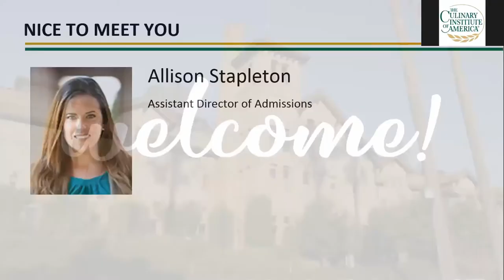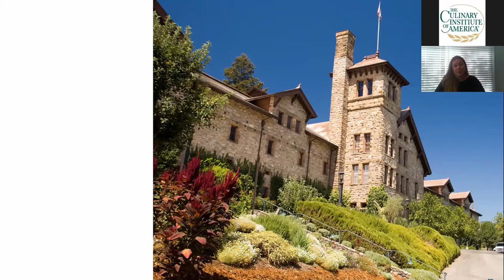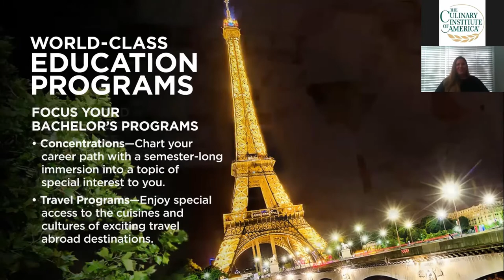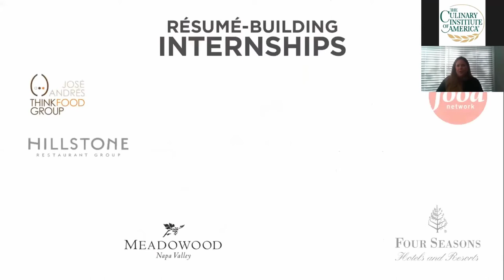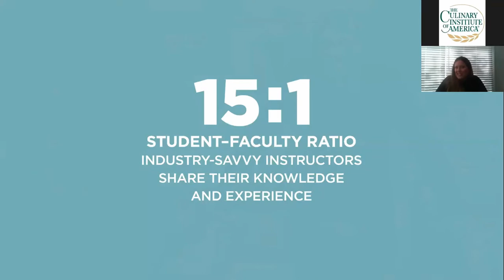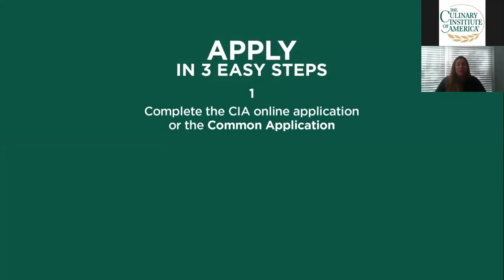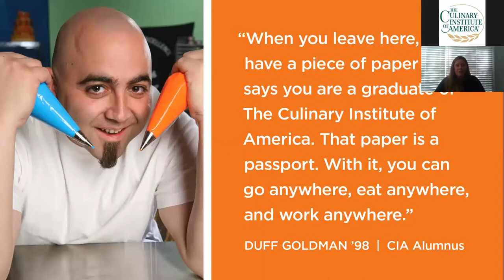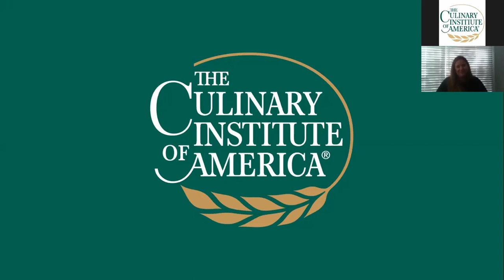California Campus Info Session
Learn all about The Culinary Institute of America and discover why the CIA is considered the best culinary college in the world. Learn about our degree programs, the admissions process, financial aid and scholarships, and careers in food. Plus, you’ll get a peek at our California campus nestled in the heart of the Napa Valley—it’s the perfect setting for a food and beverage education.

Founded in 1946, The Culinary Institute of America is the world’s premier culinary college. Dedicated to developing leaders in foodservice and hospitality, the independent, not-for-profit CIA offers master’s, bachelor’s, and associate degrees with majors in culinary arts, baking & pastry arts, food business management, hospitality management, culinary science, and applied food studies. The college also offers executive education, certificate programs, and courses for professionals and enthusiasts. Its conferences, leadership initiatives, and consulting services have made the CIA the think tank of the food industry and its worldwide network of more than 50,000 alumni includes innovators in every area of the food world. The CIA has locations in New York, California, Texas, and Singapore.